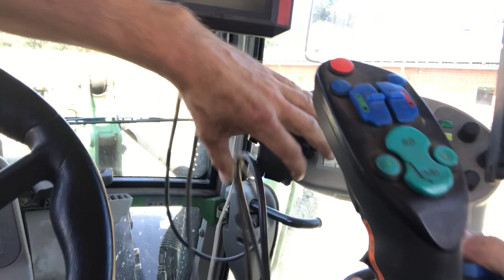AzubiVLOG 🙋‍♀️🙋‍♂️ Zwischendurch "Frontlader abkoppeln"